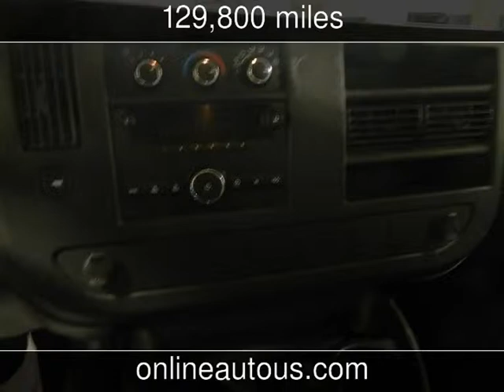2008 Chevrolet 2500 Cargo Van(1247) Used Cars - Fenton,Michigan - 2014-12-30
See more details about this used car This 2008 Chevrolet 2500 Cargo Van(1247) with 129,800 miles is for sale at Online Auto.